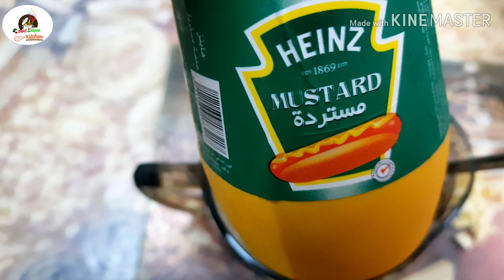Easy caesar salad recipe|chicken caesar salad|how to make caesar salad|keto salad|kuwaitAndrakitchen